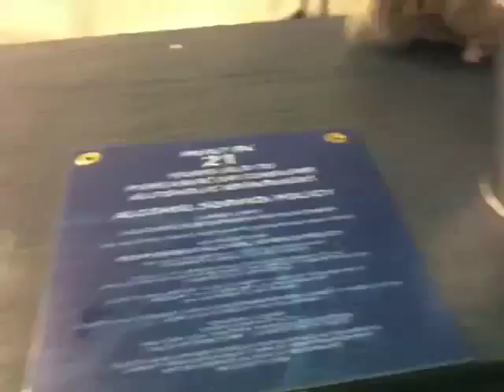FYF Fest 2009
Amazing to see how far the festival has come since 2009, my first time going. I paid $15 for two tickets and snuck into the beer garden underage.